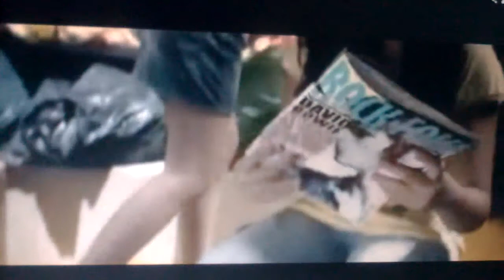Monsieur Ferry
Albert, JM, Mousse, Sissi et Juju ont fait plusieurs enquêtes sur leur profs, Mousse va rechercher quelque chose sur l'ordinateur et il découvre avec les autres monsieur Ferry en mode punk avec d'autres artistes et avec sa musique "ça va péter !" qui date de 1989.